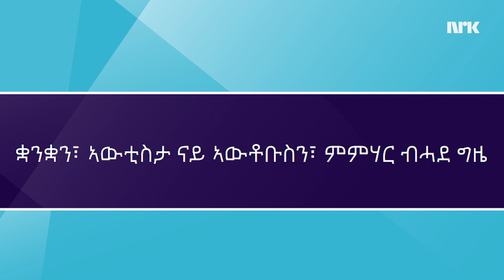ቋንቋን፣ ኣውቲስታ ናይ ኣውቶቡስን፣ ምምሃር ብሓደ ግዜ Lærer både norsk og å kjøre buss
ኣብ ዓመት ዓመት 100 ሓደስቲ ናይ ኣውቶቡስ ኣውቲስታታት ኣብ በርገንን ከባቢኣን ይድለዩ። ሎሚ ምምሕዳርን ቲደ ቡስን ብሓደ ኮይኖም ሓድሽ ፕሮጀክት ጀሚሮም ኣለዉ። እዚ ድማ ንስደተኛታት ውሱን ዝኾነ ስልጠና (ስልጠና ቋንቋን ምምራሕ ኣውቶቡስን) ምሃብ እዩ።
Hvert år er det bruk for 100 nye bussjåfører i og rundt Bergen. Nå jobber kommunen og Tide Buss sammen om et nytt prosjekt, nærmere bestemt et kurs der flyktninger lærer både norsk og å kjøre buss.